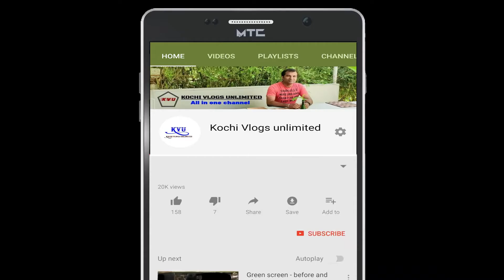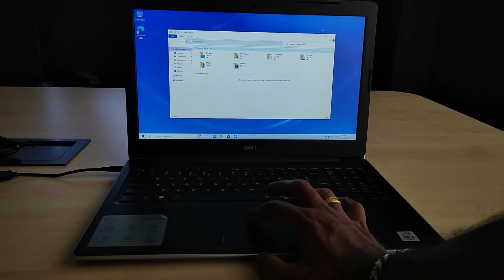Dell Inspiron 3593 Core i3 laptop unboxing & overview | Malayalam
Hi Friends,